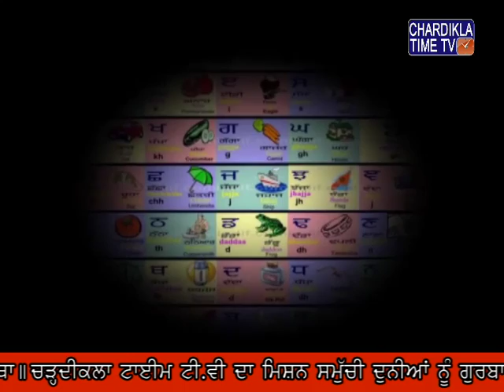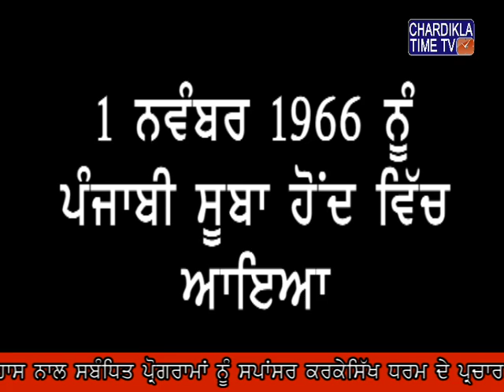Sikh Itihas Di Mahan Gatha : August 23, 2016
Sikh Itihas Di Mahan Gatha